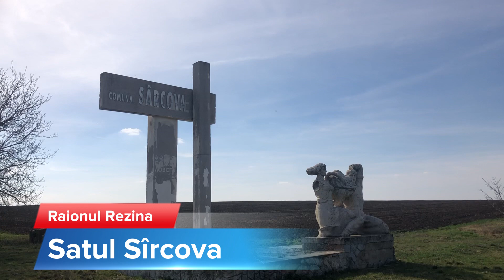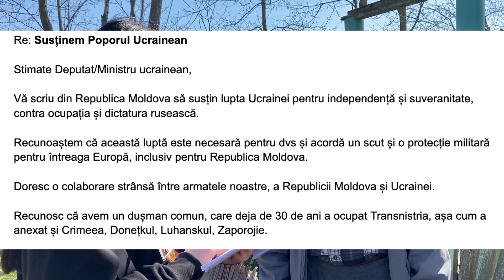Satul Sărcova, raionul Rezina (partea IV)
Susținerea poporului ucrainean, armata competitivă, aderarea la NATO- toate petițiile cu care îi informăm pe oamenii cu care vorbim